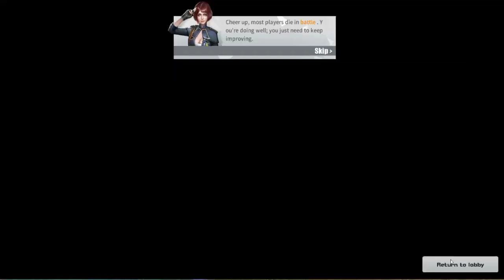ALBAY Gaming part2